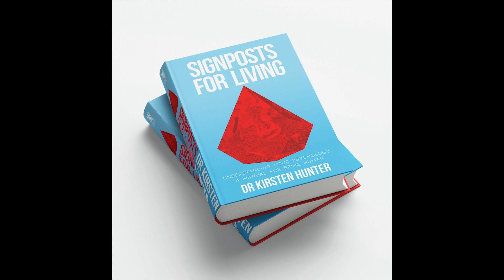The Psychology of Painting. Special Guest Catherine Ketton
Podcast: The Psychology of Painting. Special Guest Catherine Ketton

Painting is definitely one of our creative outlets where we can both challenge and lose ourselves.  Beautiful Catherine Ketton is my mentor in the oil painting world, so I thought I would ask her along to hear about her process and her personal experience of oil painting.

I love the complexity of oil painting and the depth of finished product that you can achieve. Catherine spoke of how she is constantly trying new approaches and remains intrigued by mastering the different techniques.

If you are interested in oil painting, then this podcast is for you. But if you are interested in finding a passion that draws you into a world that you become lost and recharged in... then this podcast also provides an intriguing lens for your personal journey.

Grab your paintbrush and enjoy!